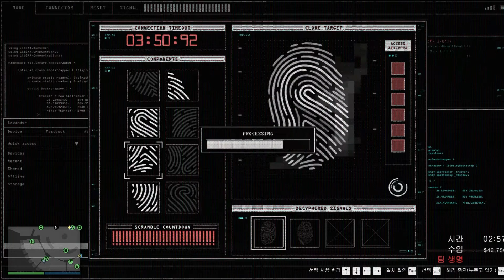[게임플레이] GTA5 온라인 카지노 습격 비밀작전 편